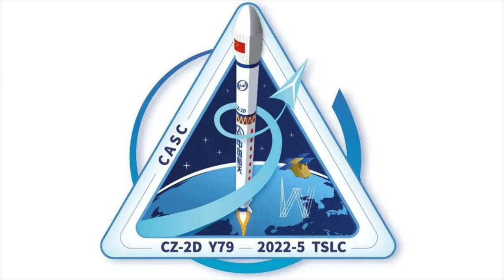Long March-2D launches eight satellites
A Long March-2D launch vehicle launched eight satellites from the Taiyuan Satellite Launch Center, Shanxi Province, northern China, on 5 May 2022, at 02:38 UTC (10:38 local time). Jilin-1 Kuanfu-01C (吉林一号 宽幅01C) is an Earth-observation satellite designed and manufactured by Chang Guang Satellite Technology Co., Ltd. (CGSTL, 长光卫星技术有限公司), used to obtain “panchromatic and multispectral images with large width and high-resolution and provide the remote sensing services for smart city construction, territorial and mineral resources exploration”. The seven Jilin-1 Gaofen 03D27-33 (吉林一号高分03D27-33星) satellites are high-resolution remote sensing satellites that will provide “high-resolution remote sensing information and images for valuable customers”.
Credit: China Media Group(CMG)/China Central Television (CCTV)/China Aerospace Science and Technology Corporation (CASC)